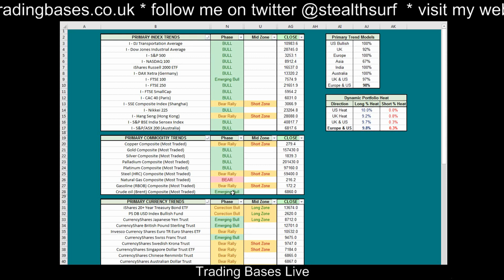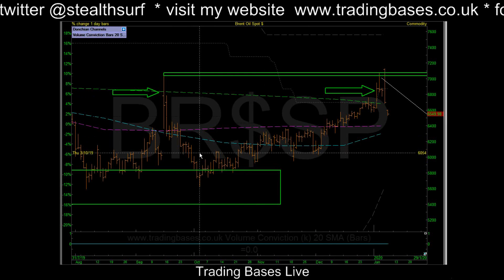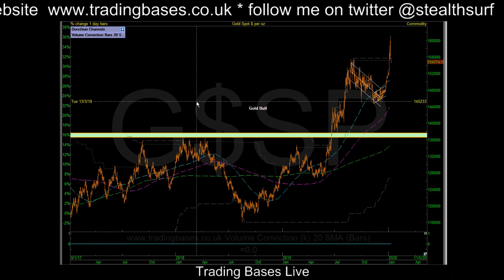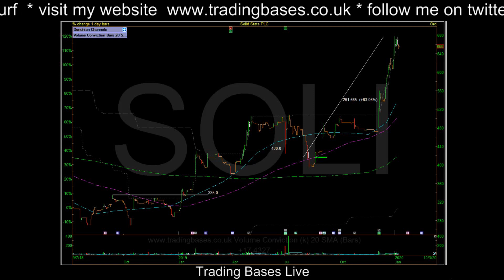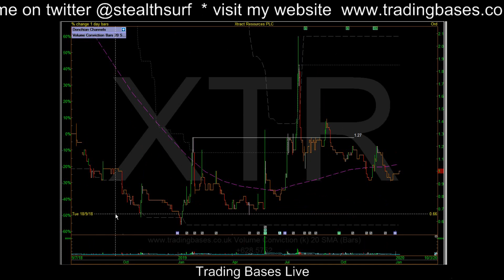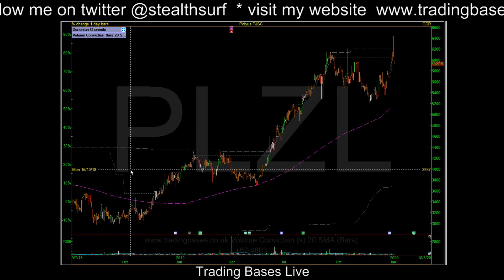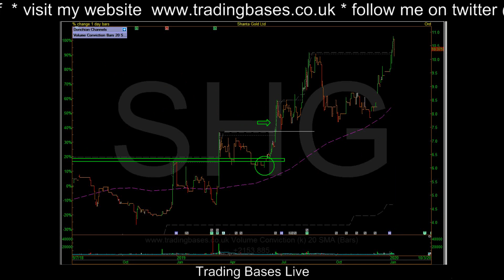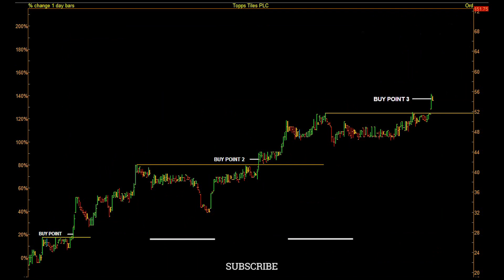Oil & Gold Fakeout Moves